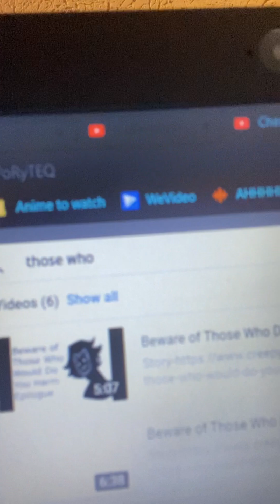I'm finally in the cool club and got my first strike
Here's what I know, the last portion of the video was apparently someone else's (the person who claimed me) while I did not know this was the case, the original video I had was from a green screen YouTuber who allowed people to use his greenscreens for credit. I believed that was the case but apparently it is not. Youtube has not (and most likely won't) responded and neither has the person who gave me the strike as of yet. I will be back soon and hopefully with the strike down. If it stays, oh well, I guess I'm a real YouTuber now XD.